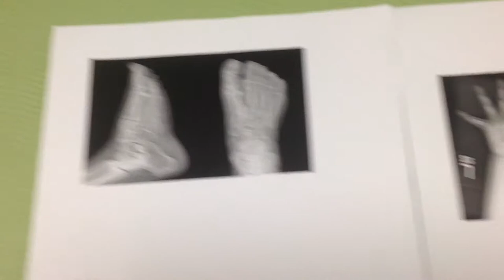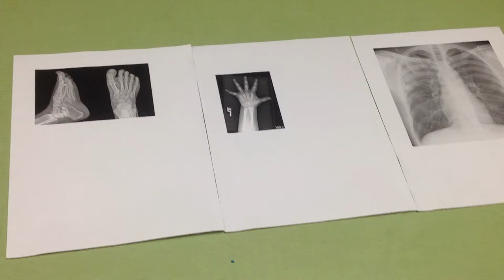Bean Trees Trailer